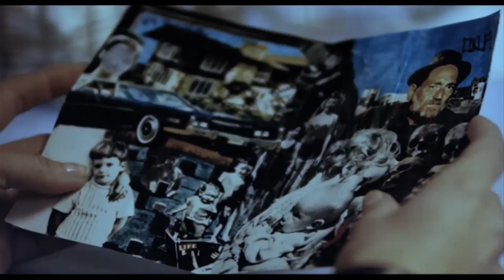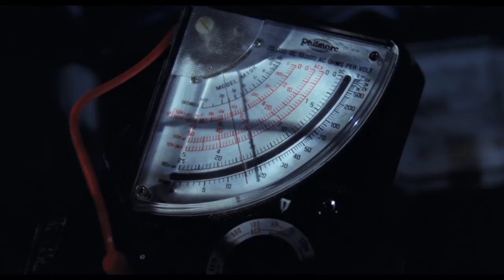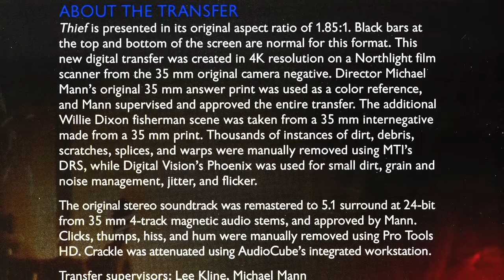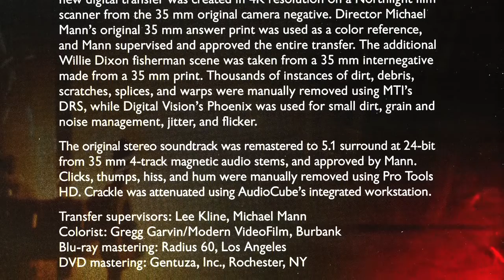Thief (1981) Criterion Collection - Forever Cinematic Movie Review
Thief (1981) Criterion Collection - Movie & Blu-Ray Review

Starring James Caan, Tuesday Weld, Robert Prosky, Willie Nelson, James Belushi, John Santucci.  Produced by Jerry Bruckheimer.  Based on the novel "The Home Invaders" by Frank Hohimer.  Written & directed by Michael Mann.  Review by Nick Michalak.

The review of the Criterion Collection Edition BluRay / DVD release begins at approximately 13:00 minutes in.

Recommended Viewing
Zen Pulp: The World of Michael Mann